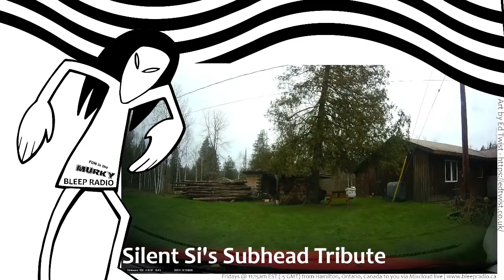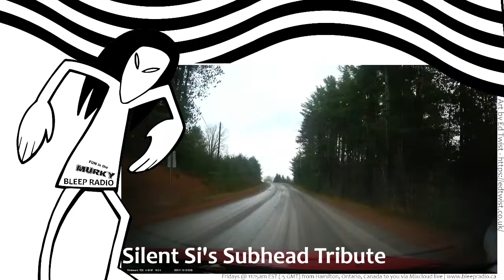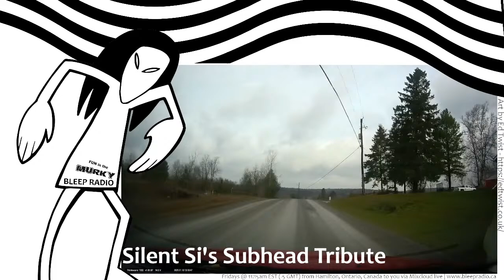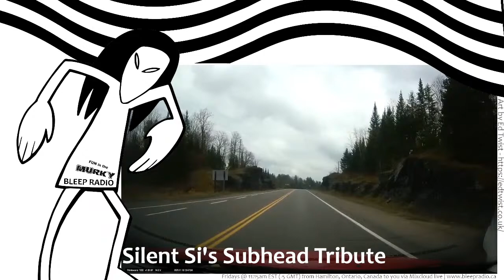Bleep Radio #531 w/ Silent Si [Not enough Sub(head)]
Bleep Radio w/ Trevor Wilkes streams every Friday at 11:15am EST.

Latest Release "All The Bleeps" [Out May 14th, 2021]

01 - Subhead "" Subhead 020 [2013]
02 - Subhead "Zed" Grovsop 2 [2009]
03 - Ibrahim Alfa vocal from framewoek 015
04 - Subhead "In the Red Corner" Grovsop 2 [2009]
05 - Subhead "In the Blue Corner" Sativae 21 [2002]
06 - Subhead "Atlantic Bridge" Subhead 01 [1996]
07 - Subhead "Drug User" Subhead 16 [1999]
08 - Subhead "I Ball" Subhead 21 [2017]
09 - Subhead "Car Wash" Subhead 11 [1997]
10 - Subhead "Pleiadians" Subhead 05 [1996]
11 - Subhead " (Dave Tarrida Remix)" Sativae 06 [1996]
12 - Subhead "Mod U Like" Subhead 21 [2017]
13 - Jason Leach & Dave Tarrida "Human Sushi" Xtras 02 [1999]
14 - Subhead "Boiling Point" Subhead 03 [1996]
15 - Subhead "A Side 1st Track" Subhead 12 [1998]
16 - Subhead "Toxic" Tresor 144 [2000]
17 - Subhead "Pot Bellied People" Tresor 152 [2000]
18 - Subhead "Snake n Pigny Pie" Neue Heimat 20 [2003]

Artist/label tag cloud for this show

Silent Si, Subhead, Grovsop, Ibrahim Alfa, Framework, Sativae, Dave Tarrida, Jason Leach, Xtras, Tresor, Neue Heimat
Do you know what today's by line is referencing?
Bleep Bleep